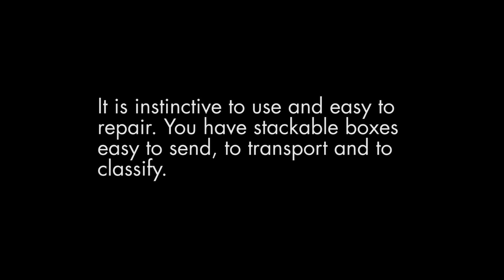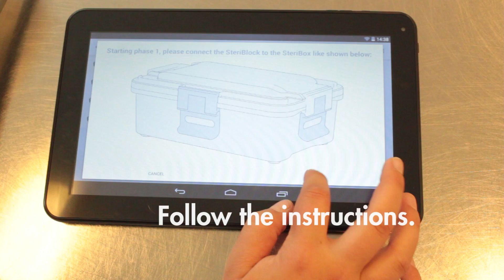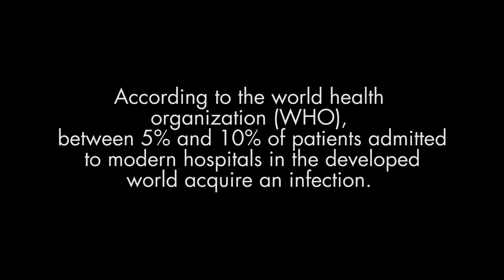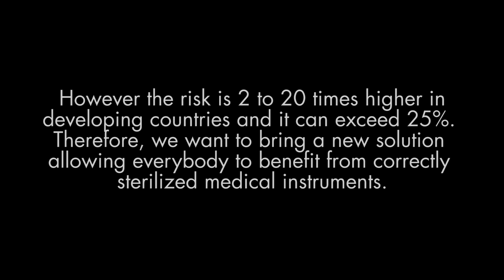Sterilux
A sterilizing kit for medical tools, easy to carry, which needs less energy and clean water. An effective solution to reduce infection problems and help the progress of medicine in developing countries.